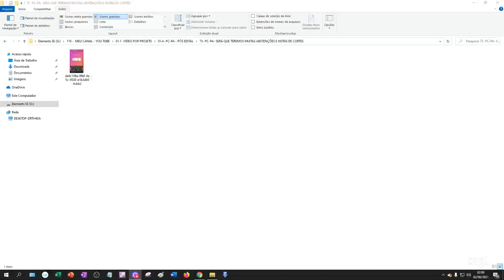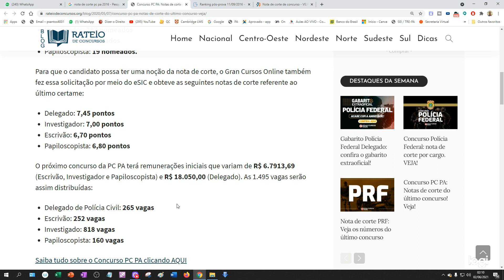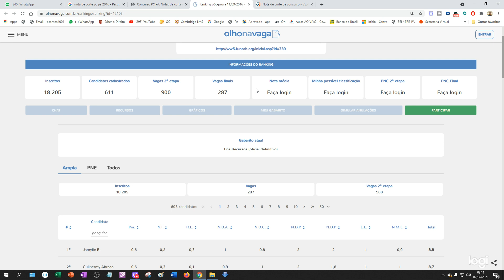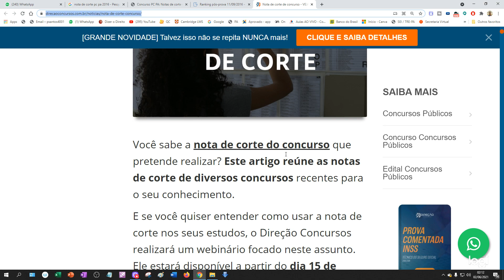PC-PA: SERÁ QUE TEREMOS MUITAS ABSTENÇÕES???? E QUAL SERÁ A NOTAS DE CORTES DOS CARGOS DA PC-PA??